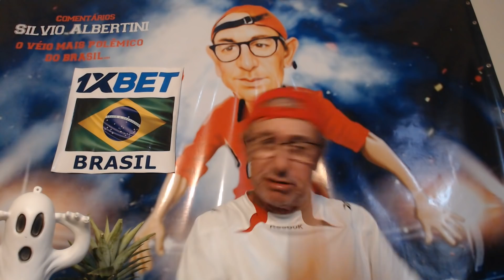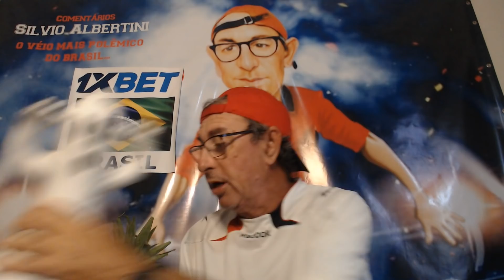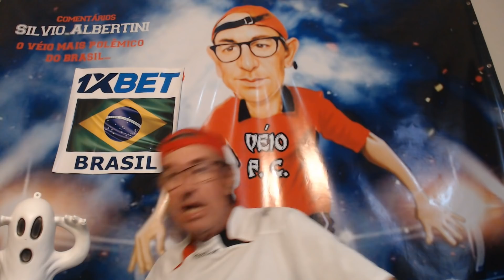PÓS JOGO: SÃO PAULO 0 X 0 ITUANO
Facebook: Véio Fanático do Tricolor